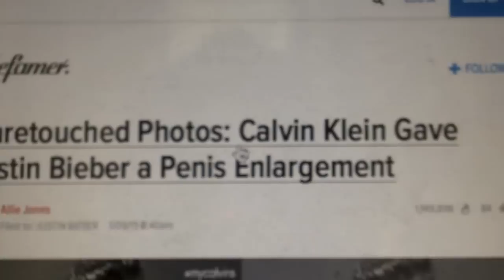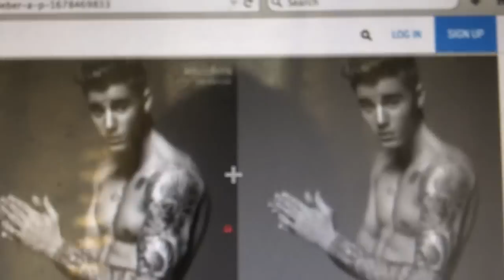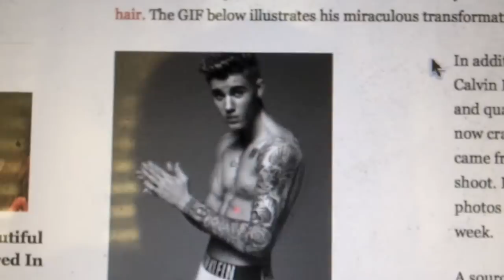Justin Bieber's Photoshopped Calvin Klein Pic?: My Thoughts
If you haven't seen it already, Justin Bieber is once again in the news. His recent photo for Calvin Klein underwear has received some scrutiny due to it being heavily photoshopped, according to multiple sources. You be the judge.
The business license grants me permission to use my music in any way, shape or form as long as I give credit to the music producer, which I did in the description box.
**Entire business license agreement below**
Business License between BuyaBeat.com & Licensee
(BuyaBeat.com Retains Copyright)
This is an agreement, made and entered into on the 11th day of August 2014, by and between BuyaBeat.com (hereinafter referred to as "BuyaBeat") and
James Kim (hereinafter referred to as "Licensee"). FOR, AND IN CONSIDERATION OF, the promises and the mutual covenants contained herein, BuyaBeat and Licensee do hereby agree as follows:
1. Licensee hereby engages the services of BuyaBeat to license certain BuyaBeat NE (non-exclusive) musical compositions, so-called instrumental Tracks/Beats (hereinafter referred to as "Recordings"). BuyaBeat hereby agrees to license said Recordings to the requesting party. The license to use such NE beat Recordings shall remain perpetual for the life of the Licensee, yet non-exclusive.
2. In consideration for each BuyaBeat NE business license, Licensee has paid BuyaBeat business license fees for the following compositions:
Purchased Licenses
NE beat#: 24-2
3. In the event the Licensee achieves commercial sales of Recordings, either thru internet sales, self-promotion, a recording agreement or by any means, BuyaBeat shall be entitled to NO royalites. Licensee is required to give legal credit to the Music Producer of the licensed NE beat and ModernBeats, Inc. (parent company to BuyaBeat.com) as Music Producer – ModernBeats Inc. BuyaBeat remains the sole copyright holder of any materials that are uniquely BuyaBeat’s, including any additional unique musical production added to the NE beat Recordings listed above, contributed specifically by BuyaBeat or in which BuyaBeat significantly added to said musical compositions under this agreement. Parties therefore agree that while BuyaBeat’s instrumental NE beat Recordings are a unique and integral part of the aforesaid Recordings, the uniqueness of said NE beat Recordings are also an integral part of BuyaBeat’s musical persona and as such, BuyaBeat.com reserves the right to use and/or sell the aforesaid instrumental compositions for other recordings outside of this agreement and without the Licensee’s permission.
Radio Singles, Radio Rotation, Television Theme Music, Television Broadcast, Internet Multimedia, Gaming Multimedia, and Film/DVD Soundtracks. If you use BuyaBeat's music for any of the purposes listed above, you are required by law to purchase a Business License directly from BuyaBeat.com before the venture commences.
5. BuyaBeat and Licensee acknowledge that this agreement between them may not cover every situation and circumstance that may arise in the future concerning the Recordings. In such event, BuyaBeat and Licensee agree to discuss and negotiate any such situation or circumstance in good faith, toward the goal of reaching a mutually satisfactory resolution thereof, consistent with the spirit and intent of this agreement. BuyaBeat and Licensee agree to submit any dispute between them that cannot be resolved by good faith discussion and negotiation for binding arbitration to the American Arbitration Association, said arbitration to be conducted in all respects in accordance with the rules and regulations of said Association.
6. This is the entire agreement between BuyaBeat and Licensee with respect to the subject matter hereof. All additions to, and amendments of, this agreement must be in writing and signed by both BuyaBeat and Licensee. This agreement shall be binding upon, and inure to the benefit of the successors, assigns, heirs and personal representatives of BuyaBeat and Licensee.